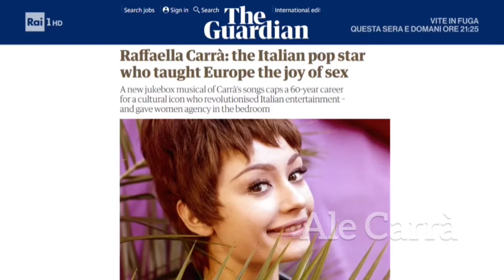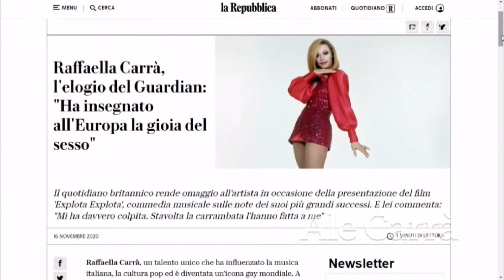Uno mattina in famiglia hanno fatto un grande omaggio a Raffaella Carrà per il Guardian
Ieri su Rai uno, la Rai ha fatto un bellissimo bellissimo. omaggio a Raffaella Carrà